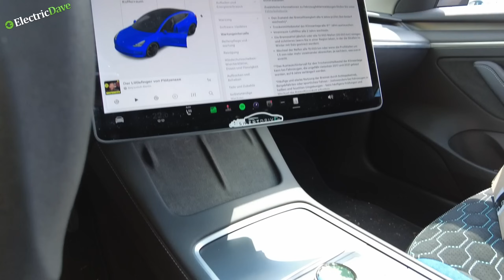Tesla Model 3 - Ölwechsel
Nach 300.000 km kann man auch mal schauen, ob das Öl im Differenzialgetriebe noch taugt. Dies ist ein Experiment um genau das herauszufinden. Von daher haben wir bei meinem Tesla MOdel 3 LR AWD nach 5 Jahren und 300.000 km mal das ÖL und die Filter gewechselt.

Hier ist mein Empfehlungslink für die Bestellung Deines Tesla.